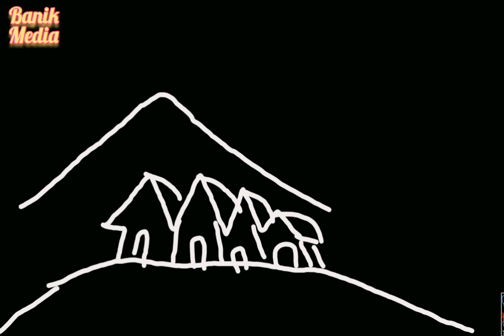Painting lesson - চলো ছবি আঁকি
Baby painting